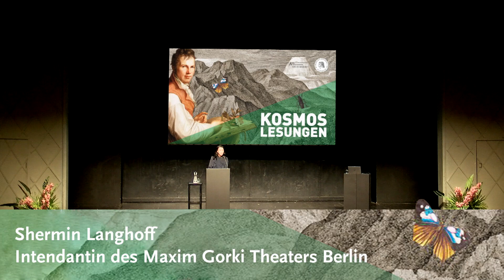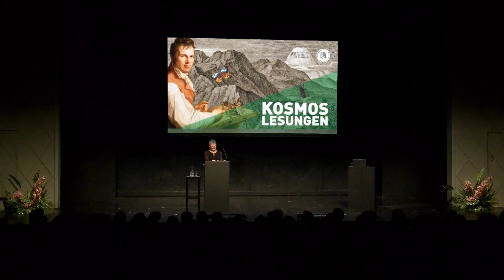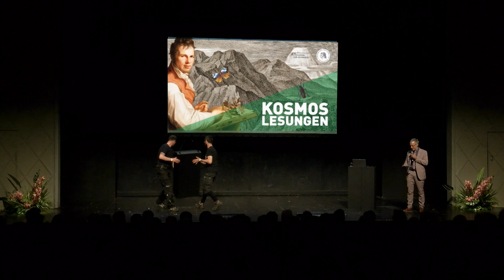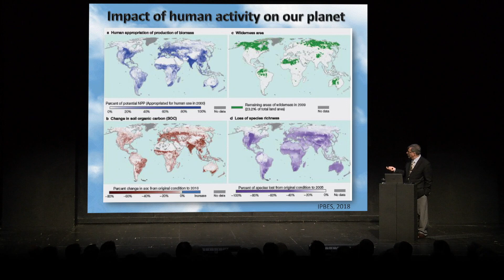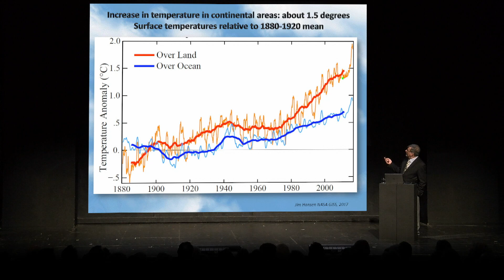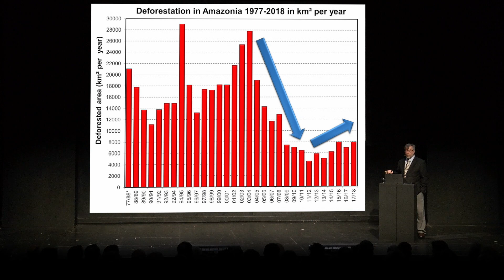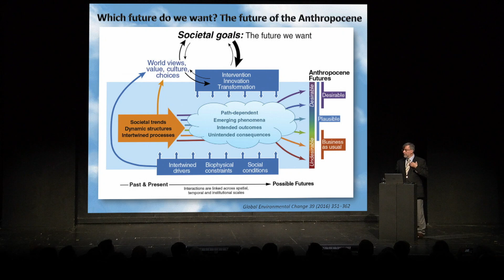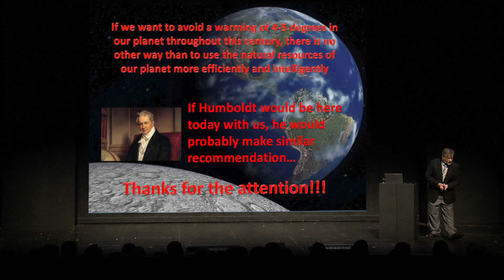KOSMOS Eröffnungslesung mit Bundespräsident Steinmeier und Prof. Paulo Artaxo, 06.04.2019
In seinen berühmten Kosmos Vorlesungen im Senatssaal der HU und im heutigen Gorki-Theater spannte Alexander von Humboldt einen Bogen um die ganze Welt und durch alle Disziplinen der Wissenschaft. Er betrachtete die Welt aus einer globalen Perspektive, in der natürliche und kulturelle Gegebenheiten miteinander verknüpft sind und in gegenseitiger Abhängigkeit stehen. In den zehn Kosmos-Lesungen zum Jubiläumsjahr greifen internationale Wissenschaftler die verschiedenen Themen aus der Lesungsreihe Humboldts auf und behandeln diese aus aktueller Sicht.

Am Ort der historischen KOSMOS Lesungen wird die Lesungsreihe der HU zum 250. Geburtstag Alexander von Humboldts durch Bundespräsident Frank-Walter Steinmeier und dem Klimaforscher Paulo Artaxo eröffnet. Der Umweltphysiker Artaxo ist einer der bedeutendsten Wissenschaftler Südamerikas. Er war federführend am Bericht des Weltklimarats 2007 beteiligt, für den er zusammen mit seinem Team den Friedensnobel-preis erhielt.

Mit: Prof. Paulo Artaxo, Universidade de São Paulo, Brasilien
Eröffnung durch Bundespräsident Frank-Walter Steinmeier

Eine Veranstaltung in Kooperation mit dem Gorki-Theater